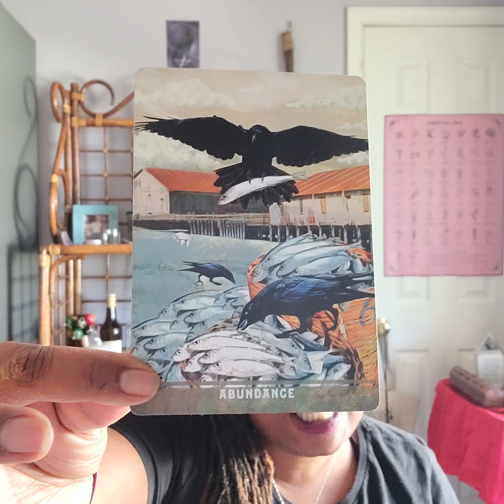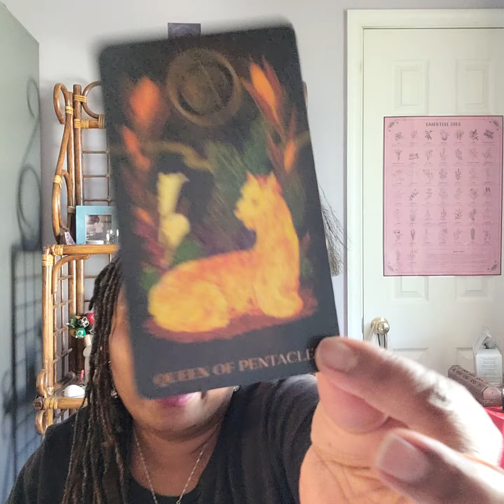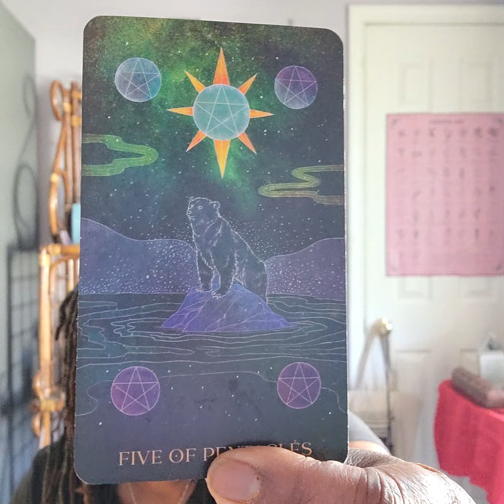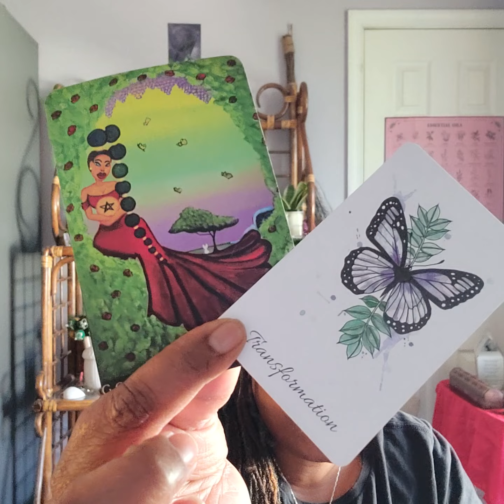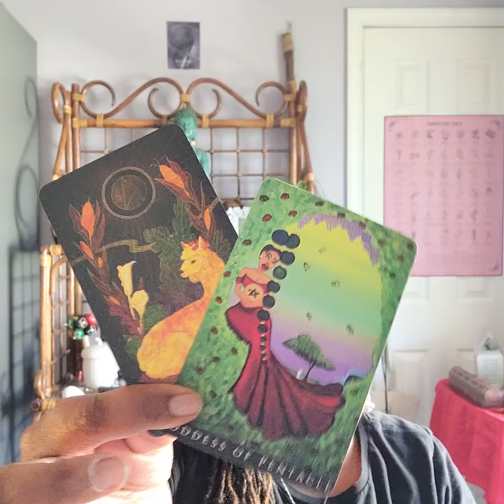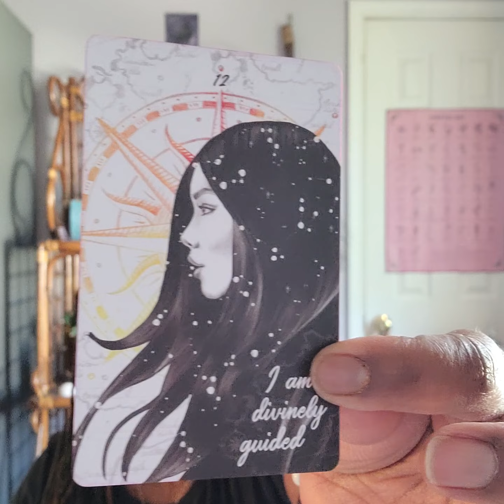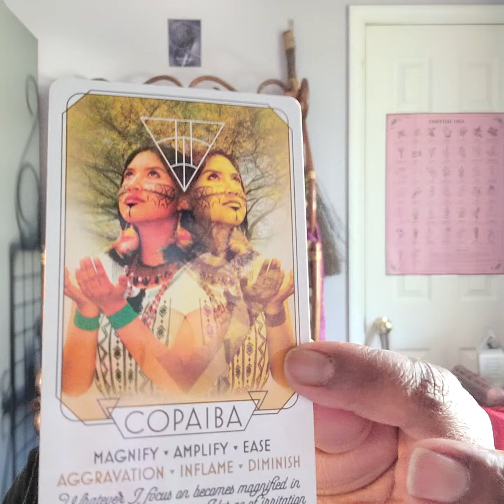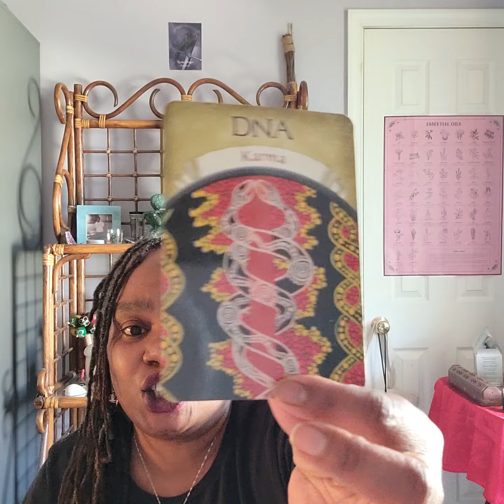EARTH SIGNS ♉ ♑ ♍ 666 WAKE UP CALL READING 🌱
🌱 Greetings Welcome & Welcome Back!

🌱 666 is a Wake Up Call for you to RE-examine your current situation AND change the directions of your thoughts so you can raise your vibration to a more positive frequency

🌱 This is a general reading. take what you need and leave the rest